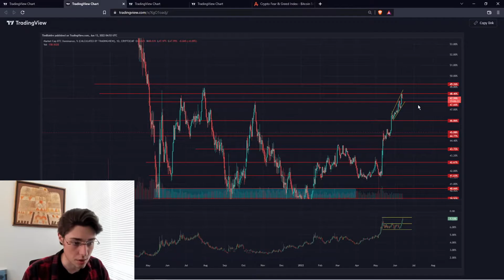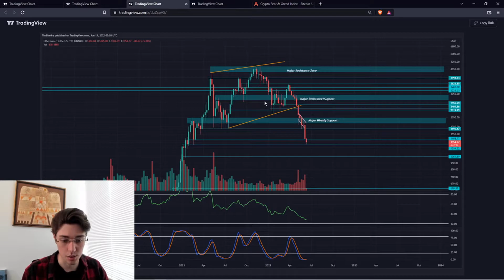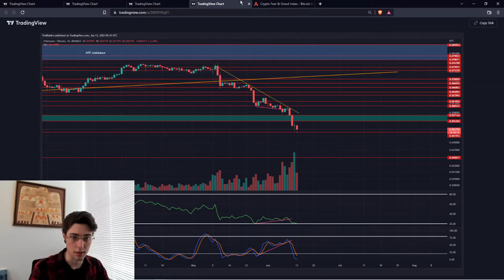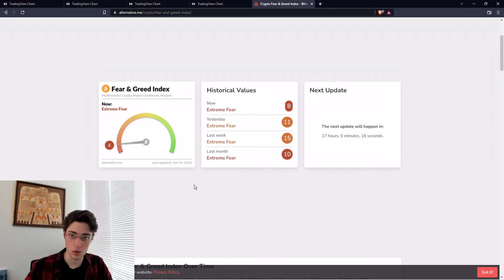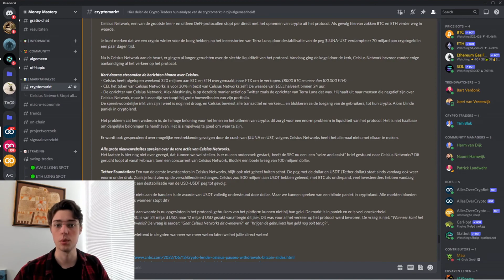Cryptocrash! Celsius FUD uitgelegd - Wekelijkse marktupdate 📈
► Maximaliseer jouw inkomen en crypto kennis door als eerste bij de volgende crypto trends te zijn!